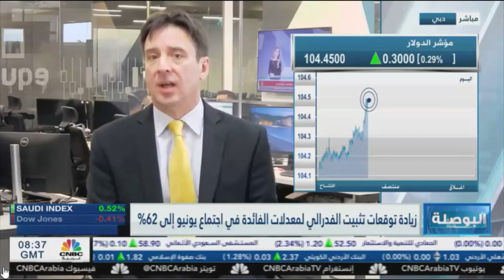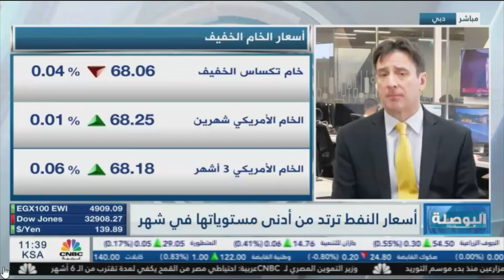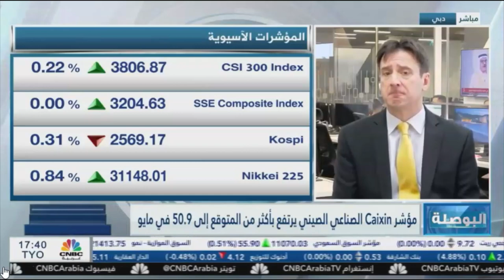مجلس النواب الأمريكي يصوت لصالح تعليق سقف الدين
حديث حول انتهاء أزمة سقف الدين الأمريكي.
وسط التصريحات المتشددة، حديث حول توقعات الأسواق بشأن مسار السياسة النقدية خلال الاجتماع القادم.
بعد سلبية أداء القطاعات الرئيسية في الصين ما المنتظر من اجتماع منظمة "أوبك +" .